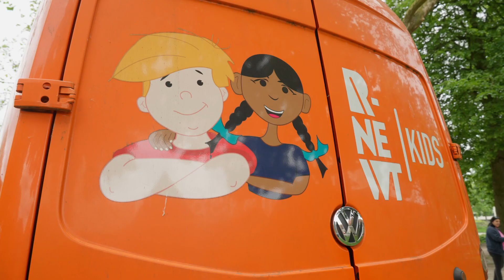R-Newt Kids | Spelen bij de R-Play-bus in jouw wijk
R-Play is een veilige speelomgeving op de openbare pleinen in verschillende Tilburgse wijken. Kinderen kunnen er (groot) speelgoed lenen dat ze thuis niet hebben en samenspelen met andere kinderen uit de buurt. Ook ouders ontmoeten elkaar op het plein. Bij R-Play is altijd een sociaal werker aanwezig om het spel tussen kinderen te stimuleren en/of contacten met ouders te onderhouden.